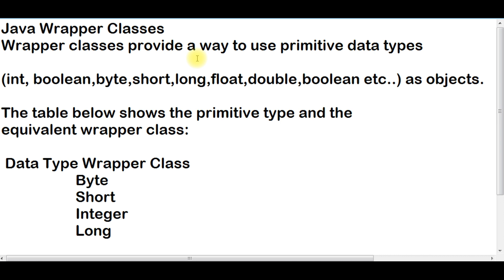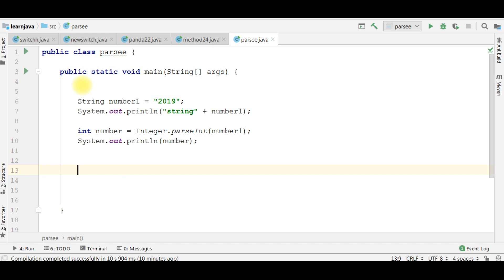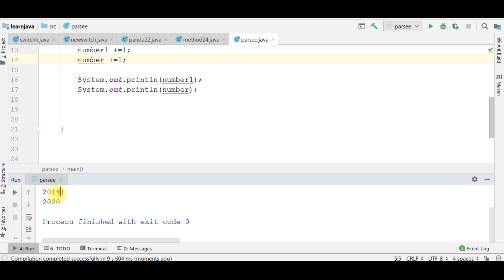Parse a String | Java | 2 min Programming in Java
Java Wrapper Classes
Wrapper classes provide a way to use primitive data types

(int, boolean,byte,short,long,float,double,boolean etc..) as objects.

The table below shows the primitive type and the
equivalent wrapper class:

 Data Type Wrapper Class
 Byte
 Short
 Integer
 Long
 Float
 Double
 Boolean
 Character